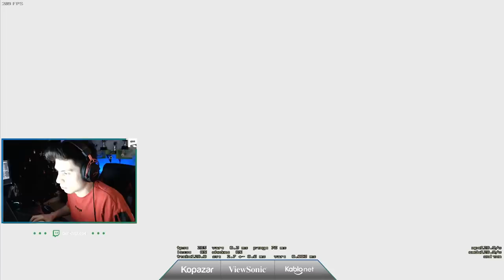BERK DESPE YE BIÇAK ATIYOR YAYINA TUGUX GELİYOR